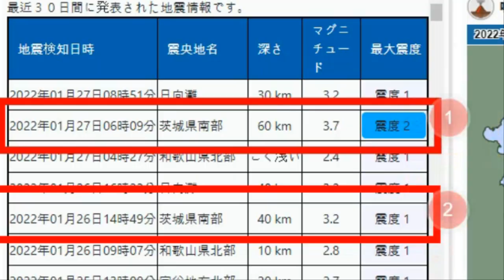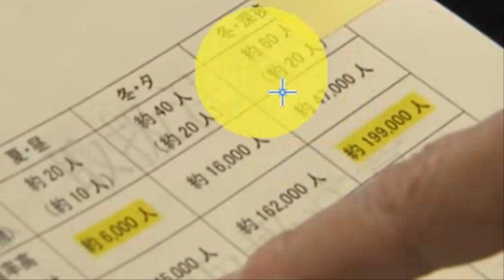💥💥【속보입니다!일본 침몰시작되였다!일본 충격적인 도쿄대지진위기 도쿄도 땅울림 지진운 홋카이도의 지진전조현상!대지진의 방아쇠는 당겨졌다!살고 싶으면 무조건 당장 도망쳐라!】